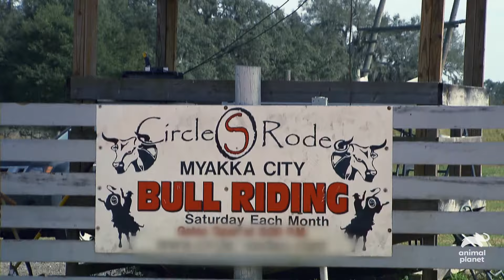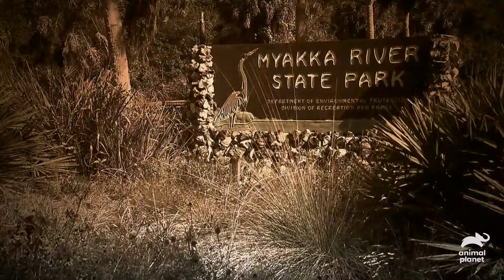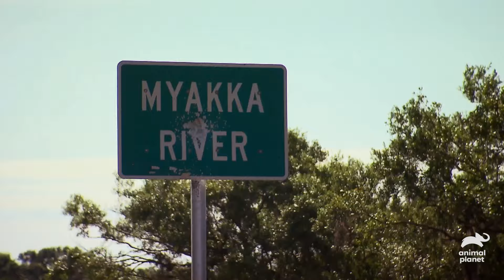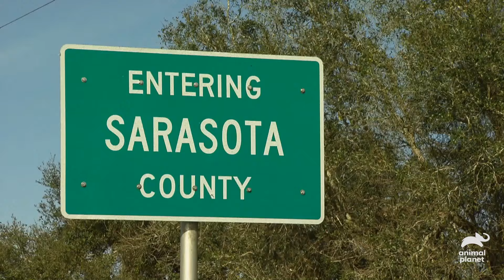Investigating Squatch Encounters in Florida | Finding Bigfoot | Animal Planet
The team returns to Florida for the third time to meet up with local expert Stacy Brown Jr. Stacy takes them out at night in Myakka River State Park into places accessible only by swamp buggy. At town hall the team learns that Myakka is truly living up to its squatchy reputation.